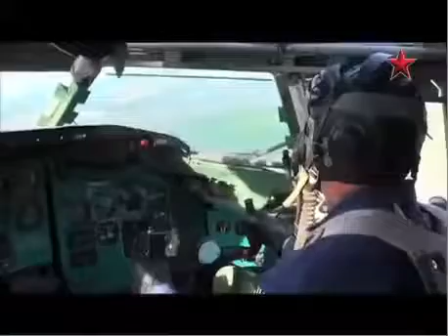WORLDS FASTEST propellar driven AIRCRAFT Russian Tu95 MC Nuclear Bomber